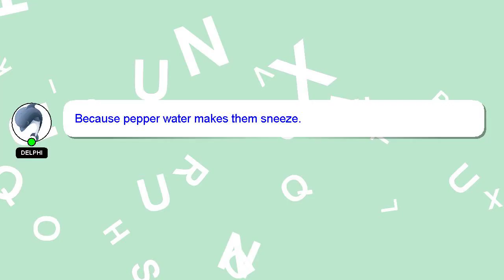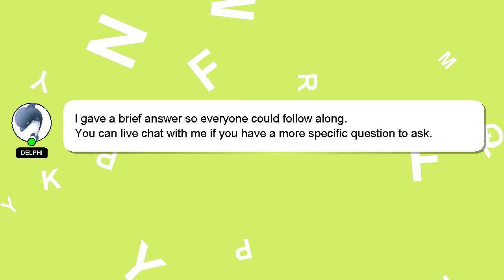How to forward someone message to your phone?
A quick introduction about me, Hello, I am Delphi. Let me help you with your questions. - How to forward someone message to your phone?

If you require more detailed information, please don't hesitate to comment or chat with me. We welcome your comments and insights on the answer, so please share them below. Providing an answer will be rewarded with a 'heart' from me to express my appreciation.

*2 What we are experimenting :*